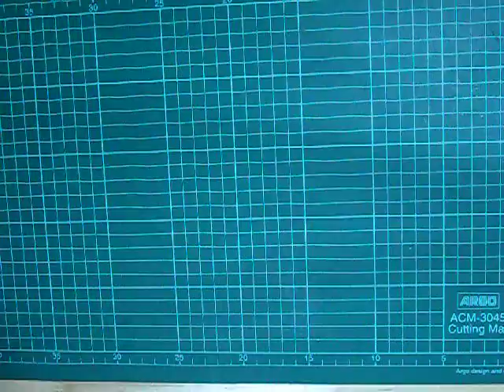Cutting Tools Review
แนะนำอุปกรณ์เบื้องต้นสำหรับการตัดกระดาษ เพื่อใช้ในงาน scrapbooking , card making , mini album หรืองานการฝีมืออื่นๆ